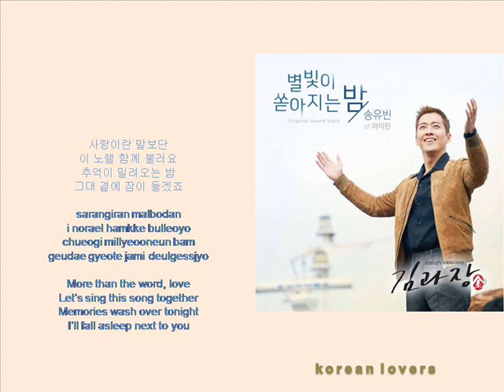SONG YUVIN - Starlight Falling Night [HAN+ROM+ENG] (OST Chief Kim) | koreanlovers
PLOT CHIEF KIM

Kim Sung-Ryong (Namgung Min) used to manage money for gangs, but by an accidental opportunity, he begins to works as the chief of an accounting department for TQ Company. He struggles to save the decaying TC Company, fighting against corruption and irrationality in the company.